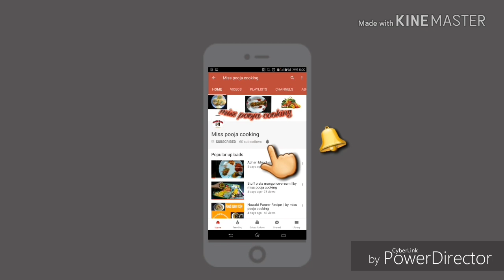Matar pulao recipe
Hii guys..
Mere channel miss pooja cooking mein aap ka welcome.aaj mere videos mein aap bhut hi asan tariko se matar pulao recipe banana sikhege. Mata pulao recipe bhut hi asan hai.matar pulao ki recipe ke liye ye
Ingredients
1/2tsp garlic paste
1/4tsp ginger paste
1 green chilli
1 lemon juice
2bay leaf(tej pata)
1 big cinemon(badi elaichi)
4-5black pepper
1clove(laung)
1/4tsp cumin seeds(jeera)
1/4tsp black pepper pwdr
Salt to taste
1tsp coriander paste(dhaniya paste)
7-8kismis
7_8kaju
250gm matar
200gm rice
2tsp ghee